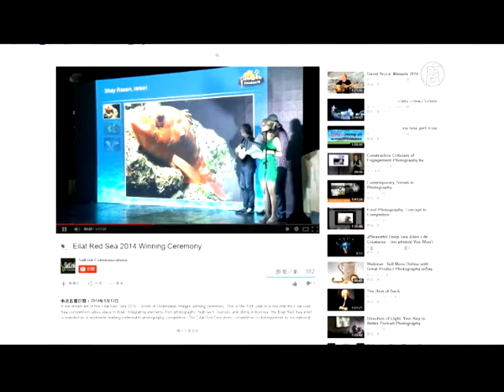紅海海底攝影大賽 順便挑戰金氏紀錄【大千世界】水下攝影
◆長知識、闔家歡、找創意！【大千世界】帶您探索 環球無奇不有 (內含首頁連結)

【新唐人訊】在以色列埃拉特紅海舉辦的海底攝影大賽，吸引了130名潛水愛好者參加，除了要拍水中呈現的各種美感，還同時要挑戰最多人觀看海底大賽直播的世界紀錄。

來自16個國家的130名潛水愛好者，參與了埃拉特紅海海底攝影大賽。主辦單位的目標是要打破最多人收看現場海底直播的紀錄。

這場比賽通過社交媒體YouTube現場直播，給來自全球各地數以萬計的觀眾線上收看。潛水攝影師們將會角逐多個類別的獎項，其中包括：最佳照片獎、時尚攝影獎、年度魚類照片獎和業餘攝影獎。

埃拉特海豚礁總經理 尼爾．艾弗尼稱 :「潛入海底，四處閒逛，微笑對著攝像機，享受這場派對。所有的這一切都在我們嚴格的保護下進行。」

最後，以色列本土海底攝影師，艾爾．科恩榮獲最佳照片獎，而時尚攝影獎則由日本攝影師增田夕鶴獲得。

新唐人電視 Lindi 編譯